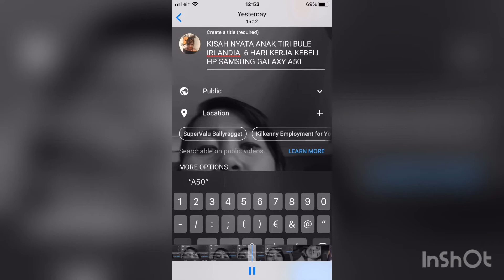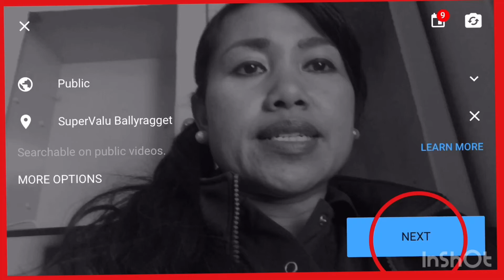CARA DAN TUTORIAL LIVE STREAMING DI YOUTUBE BY ISTRI BULE IRLANDIA 🎥🎬📷📽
Assalamualaikum pemirsa Karena banyak teman” yang tanya gimana caranya Live streaming di YouTube untuk YouTuber pemula jadi aku buatin vidoenya Nich Guys BASIC dari pengalamanku sendiri yah jadi tonton videonya sampai habis, Tolong support kami dengan cara subscribe, kalau kalian suka video kami klik like, klo menurut kalian videoku ini bermanfaat silahkan share video”ku ke smua sosial media yang kalian punya yah trus silahkan Komen klo kalian ada pertanyaan, kritik dan Saran ! Thanks amilllon from Ireland 🙏🏻🇮🇪🇮🇩💜💙